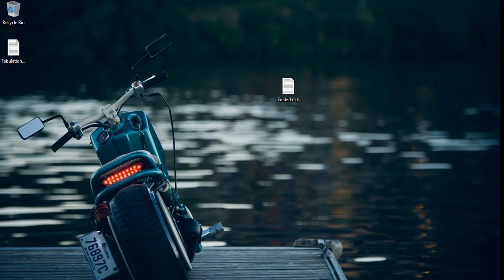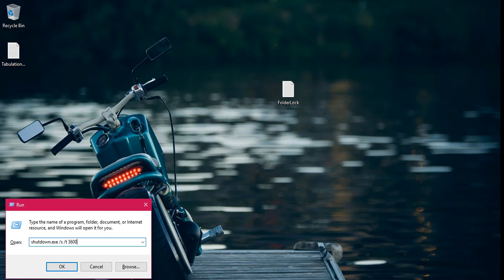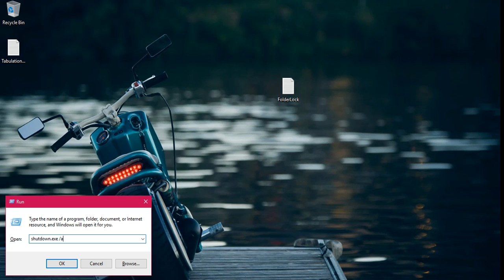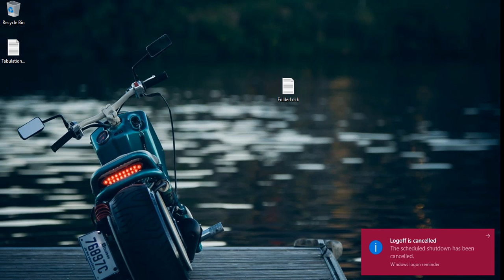কীভাবে auto time set করে COMPUTER নির্দিষ্ট সময় পর বন্ধ করবেন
COMMANDS
FOR SHUTDOWN: shutdown.exe /s /t YOUR TIME [e.g 3600]
FOR ABORTING: shutdown.exe /a